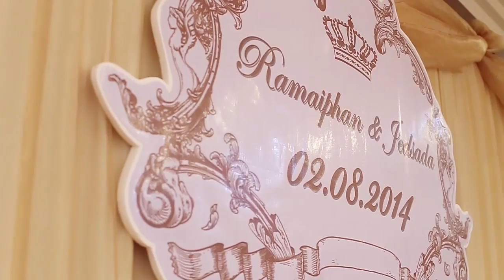May Polk Reception Wedding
Penake Production